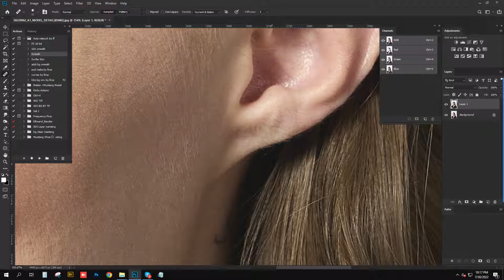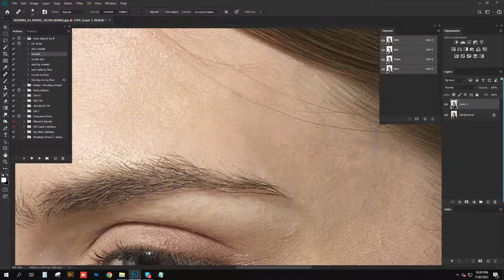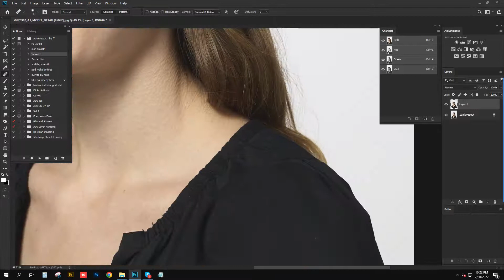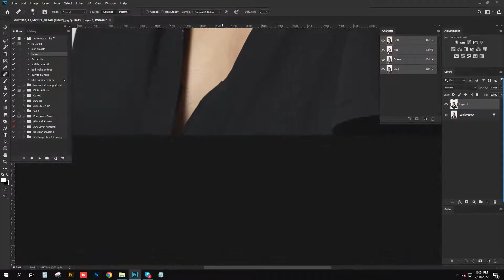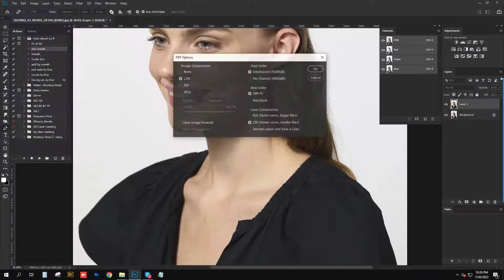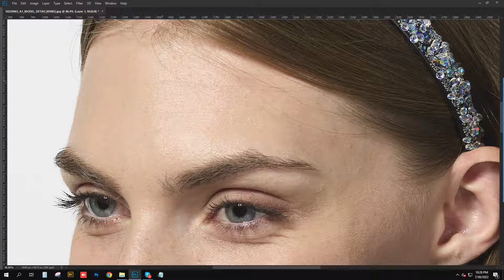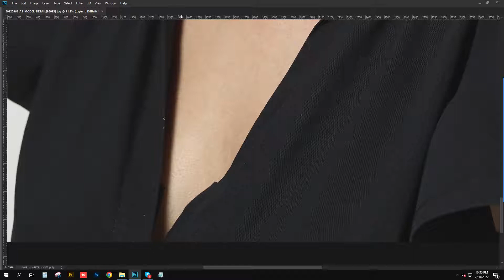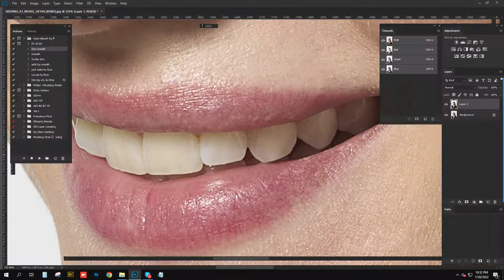photoshop image editing service part one for beginner,photoshop tutorial |photo retouching 2022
photoshop image editing service part one for beginner,photoshop tutorial
photoshop image editing service part one for beginner
photoshop tutorial prat 01
this is totally learning subject
photoshop image editing service part one for beginner |  how to design on photoshop | prat 01